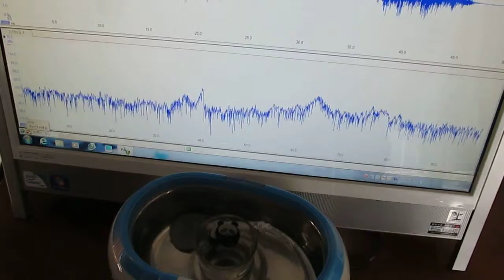超音波研究に関する実験動画 ultrasonic-labo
１：キャビテーションと音響流の制御技術

２：超音波専用水槽の製造、液循環制御技術

３：間接容器・治工具の設計・応用技術

４：マイクロバブル・ナノバブルの応用技術

５：超音波の測定・解析・評価技術